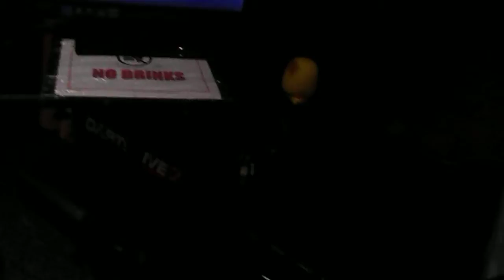Molly singing I Need You by Leann Rimes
5-2-15
Bottom's Up
Vincennes, In